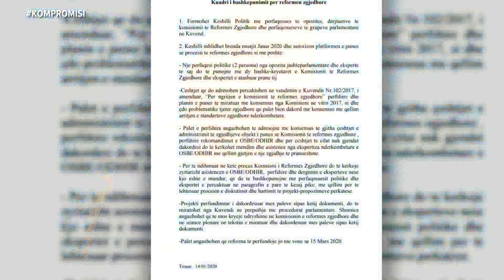“Tryeza me 4 palë, risi e negociatave”, Zaloshnja: Pse kjo mund të jetë reforma zgjedhore...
“Fakti që është një tryezë me 4 palë, është një risi në tryezat e negociatave. Një reformë zgjedhore me këto 4 pole, mund të jetë më e qëndrueshme në kohë.”. Kështu deklaroi analisti Eduard Zaloshnja në lidhje me marrëveshjen e arritur sot mes maxhorancës dhe opozitës jashtëparlamentare, të cilat u ulën në një tryezë për reformën zgjedhore.

I ftuar në emisionin ‘Real Story’ në ‘News24’ Zaloshnja tha se marrëveshja e sotme, me të cilën do të tentohet të bëhet reforma e re zgjedhore paraqet risi, pasi përveç dy partive kryesore në vend, ka dhe parti të tjera.